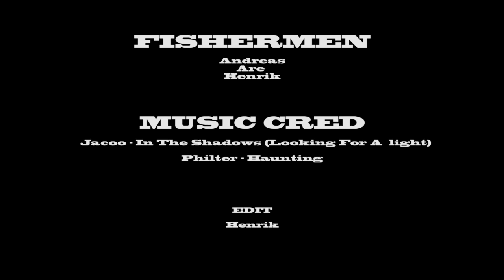Hardangervidda & Børgefjell 2014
Det beste fra to turer til to av Norges fineste nasjonalparker. Hardangervidda i juni og Børgefjell i august.

Music cred:
Jacoo - In the Shadows
Philter - Haunting